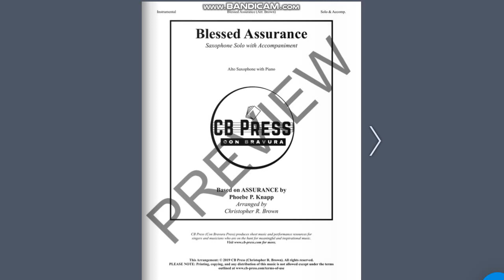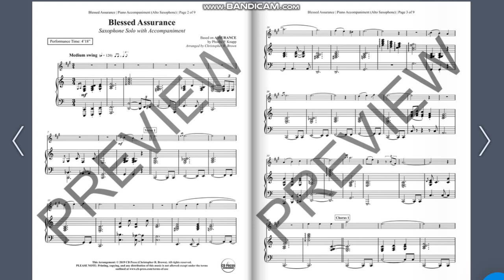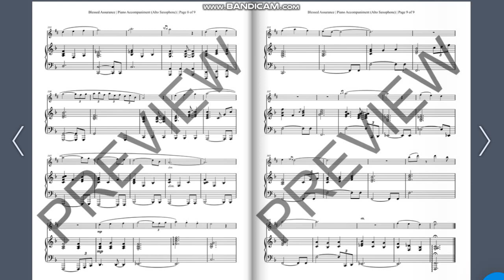Blessed Assurance (Alto Sax Solo) [Sheet Music]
The hymn "Blessed Assurance" (based on "Assurance" by Phoebe P. Knapp) arranged for Alto Saxophone with piano accompaniment. This arrangement is also available for Tenor Saxophone, Soprano Saxophone, Bb Clarinet, Bb Trumpet, and Trombone.

Arranger: Christopher R. Brown (CB Press)

Available on Sheet Music Plus.